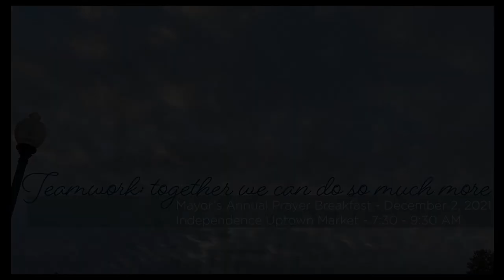Teamwork: Working together for the City of Independence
Mayor Weir, City Manager Zach Walker and City staff share how teamwork impacts the services we provide to the citizens of Independence.